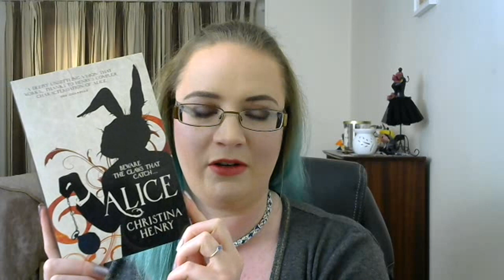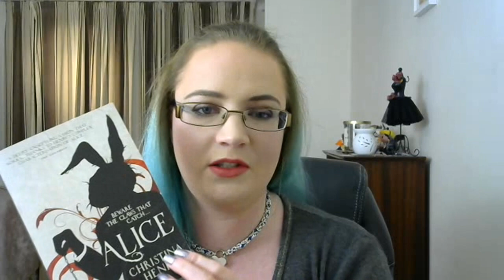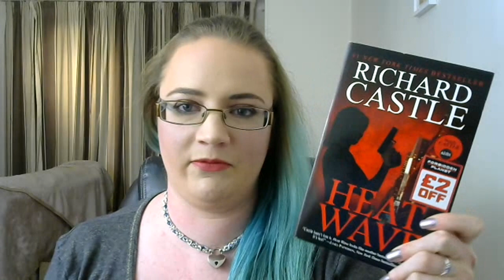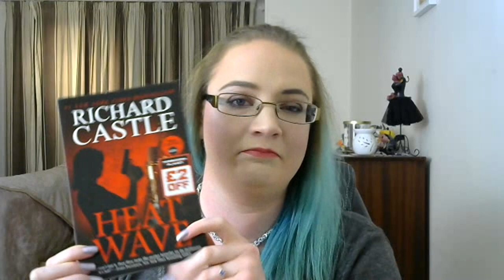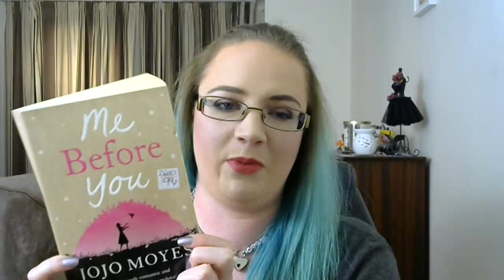A-Z Project Pan Collab ~ With A Twist ~ Intro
Jennifer @jensbeautystash
Connie  @letsgetitpanned
Charlotte @lottie198989
VAL
Shequeiter @she_phlyying_thru_pans
jennifer  @Jengirl37
Michelle  @michelleplayswithmakeup
Ceylan  @ceylovesmakeup
Esmeralda @simplyesmee_empties
Brandy  @brandyrenea84
Fallon @drella416
Laura @love_loo_loo
Eshita
Sarah  @sarahashley130
Emma  @pastelgemem
Kimberly @kimmy_pickles